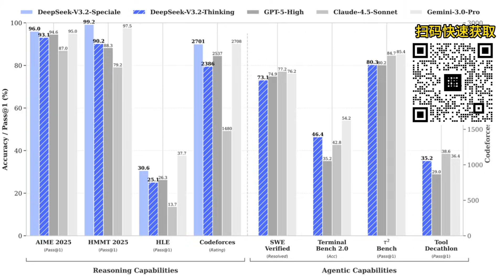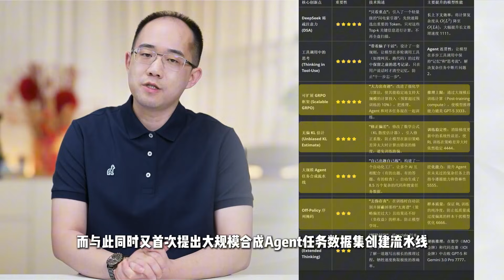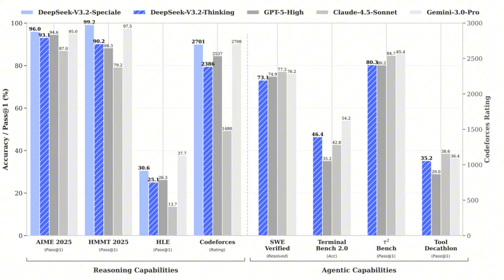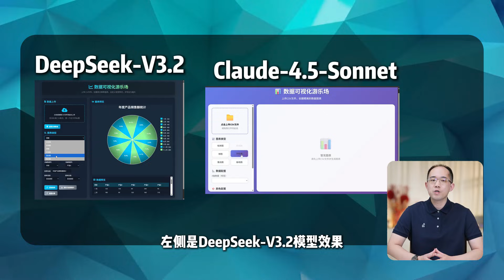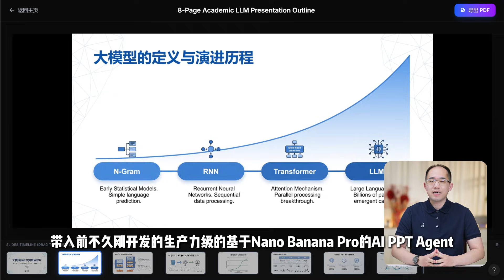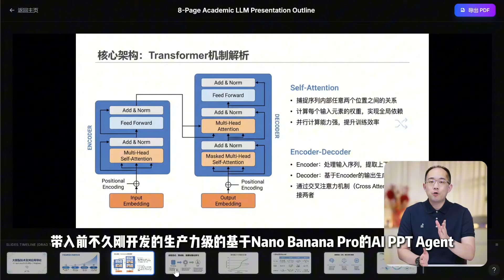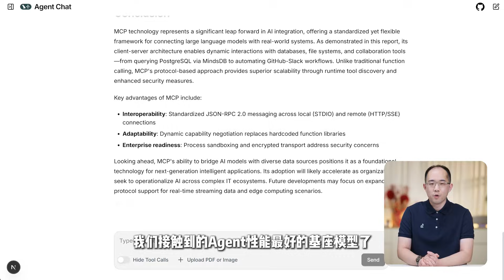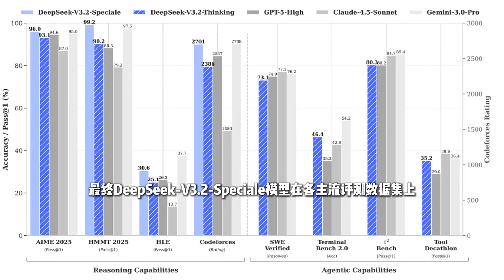性能暴涨！DeepSeek-V3.2模型解读与实战评测！追平Gemini 3.0 Pro，模型编程、数学、Agent开发能力跻身全球第一梯队，开源新SOTA！deepseek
加入【赋范大模型技术社区】，领【本课程完整课件】以及更多【大模型Agent智能体开发硬核技术干货】内容+无门槛技术交流，期待你的加入！

---核心API重构！最新LangChain 1.0快速入门与Agent开发实战！从零搭建工业级智能体，最新中间件功能详解，MCP、RAG工业级实践！

---全新LangChain1.0颠覆多模态RAG开发！实时解析图像、音频！无缝衔接DeeSeek/Qwen3-VL，秒搭企业级多模态RAG系统！